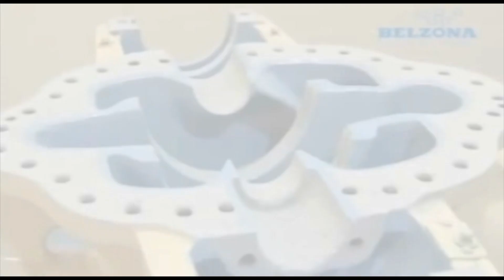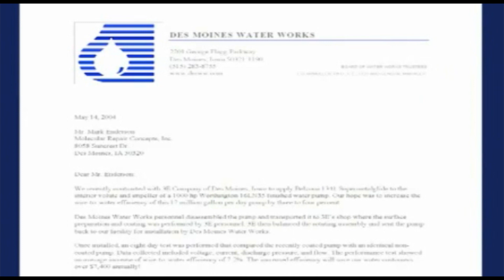Domaine d'application ciblée Pompes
Réparation de pompes et amélioration du rendement avec Belzona

La gamme Belzona de composés de réparation métallique et de revêtements de protection diminue les effets d'abrasion, d'érosion-corrosion et de cavitation sur des pompes neuves ou endommagées et améliore simultanément leur rendement ainsi que leur performance.

Le système Belzona pour les  pompes utilisant Belzona 1111 (Super Metal) et 1341 (supermetalglide) est une solution durable appliquée à froid qui offre une réparation et une protection à long terme contre l'érosion-corrosion des surfaces internes des pompes. Il a été conçu pour résister aux attaques de particules entrainées ainsi qu'aux dégradations causées  par la cavitation. Il peut être appliqué lors de cours temps d'arrêt et a un cout bien plus inférieur à celui du remplacement.

Les pompes sont susceptibles d'être endommagées par l'érosion-corrosion, la cavitation et parfois par les attaques chimiques conduisant à une perte de rendement atteignant 15-20%. Par conséquence, cela créera de sérieux problèmes et des inconvenances de fonctionnement, entrainant un cout des opérations plus élevé (hausse de consommation d'énergie pouvant atteindre 10-15%), des dépenses fréquentes liées à la maintenance, des interruptions imprévues de service et des remplacements couteux de pièces détachées.

En outre de rénover les équipements comme neuf grâce aux composites métalliques de réparations Belzona, les revêtements Belzona peuvent améliorer le rendement jusqu'à 3%-8% sur une pompe neuve et jusqu'à 20% sur une pompe déjà en fonctionnement. Ce système est désormais disponible avec une attestation d'eau potable, avec l'approbation du WRAS et de la NSF.

Pour de plus amples informations concernant la réparation des pompes et l'amélioration du rendement des pompes, visitez
Vous pouvez également contacter votre représentant local Belzona afin de discuter de nos solutions afin de vous aider à économiser votre temps et votre argent.